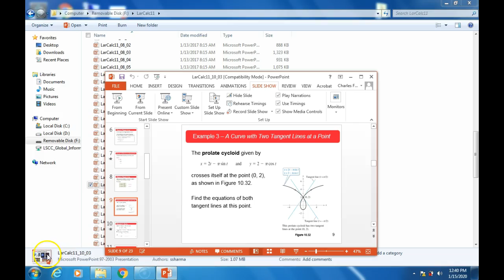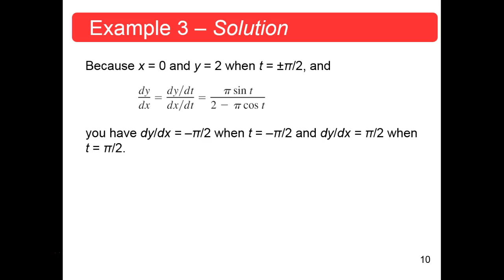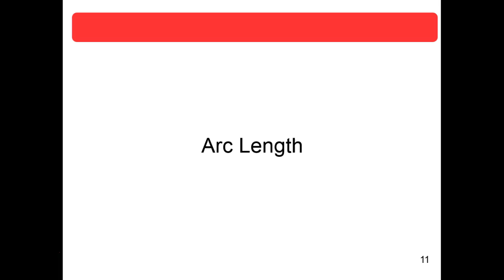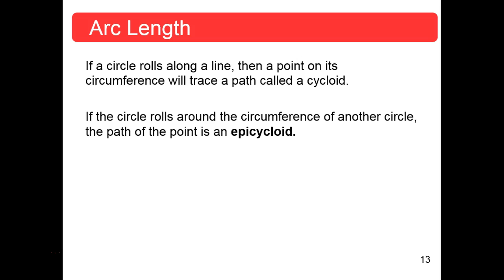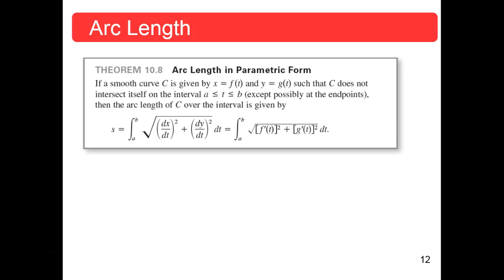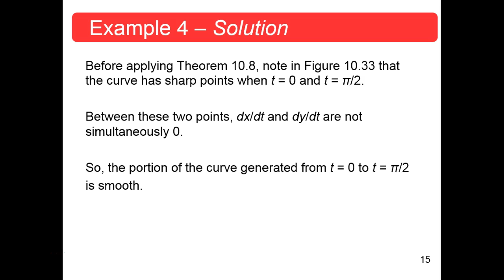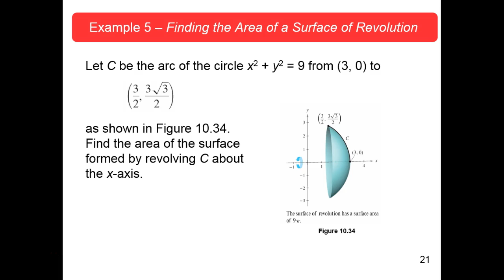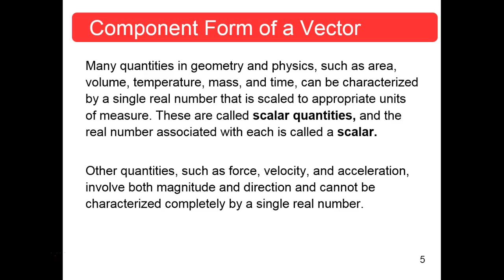MTH227 Sections10.3, 11.1